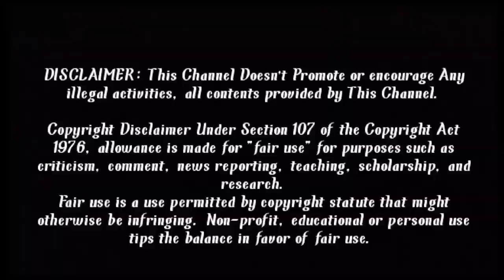how to spray the paddy||விதை விதைதல் இன்று காலை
வணக்கம் நண்பர்களே இந்த விடியோவில் அனைத்தும் விவசாயம் பற்றி மட்டுமே வேறு எதுவும் உக்கப்படுத்துவது இல்லை.

2.பிடித்தல் Like செய்யவும்.

3.சந்தேகம் இருந்த Comment செய்யுங்கள்.

4. விடியோவில் வரும் அனைத்தும் உண்மை.
Description©:
Hi Guys,

In This Video We Discussing About Funny video make. Full Details I Explain in Tamil Language.